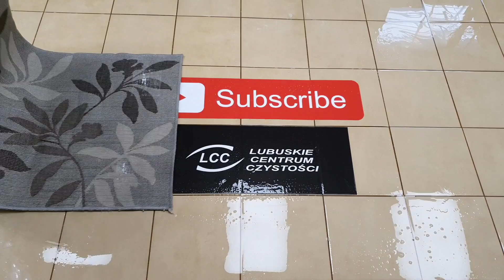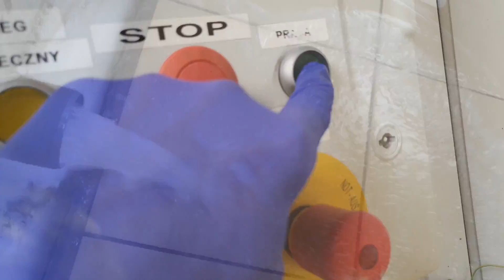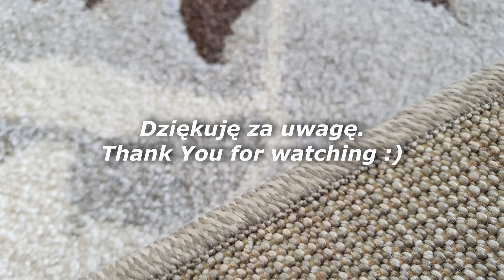Pranie małego brudnego dywanu, uzyskaliśmy dobry efekt, zobacz przed i po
Szanowni,widzowie ! Dzisiaj wrzucam filmik z czyszczenia małego dywanu. Był mocno zaplamiony i udeptany, zobaczcie jaki efekt udało nam się uzyskać. Standardowo na końcu filmu zamieszczamy teraz efekt przed i po. Miłego oglądania 😀😀😀